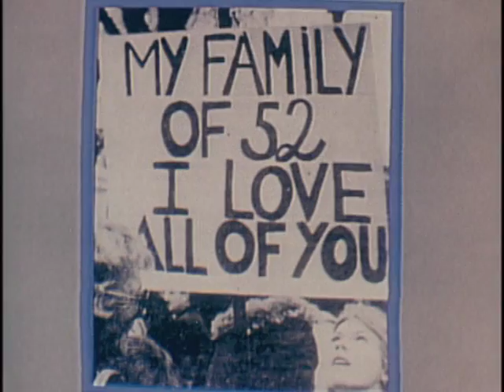Hostage Report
Hostage Report - National Archives and Records Administration 1981 - ARC Identifier 4524406 / Local Identifier 330-DVIC-52850 - Department of Defense. Office of the Secretary of Defense. (09/18/1947 - ).  Synopsis: Iranian hostage, Colonel Thomas Schaefer, is introduced, discusses four areas of his experience and responds to four pre-arranged questions. Covers major hostage experiences as they relate to their exploitation; efforts to glean military information from them as well as information on other hostages; forced propaganda statements; pressures used in Iranian efforts to accomplish the above.